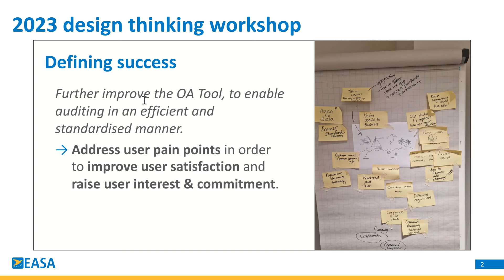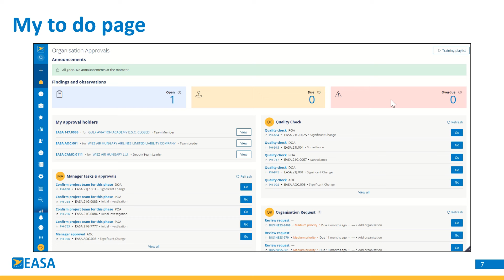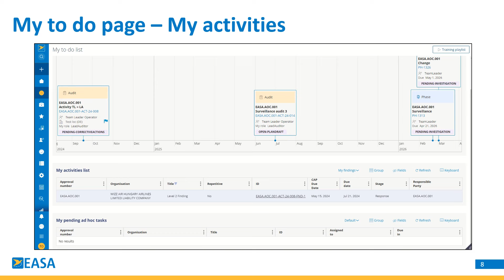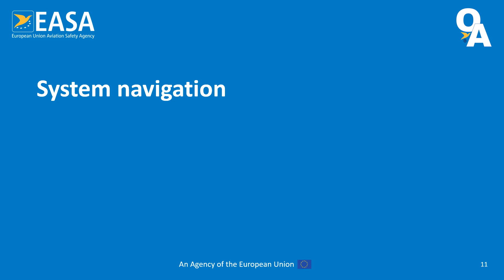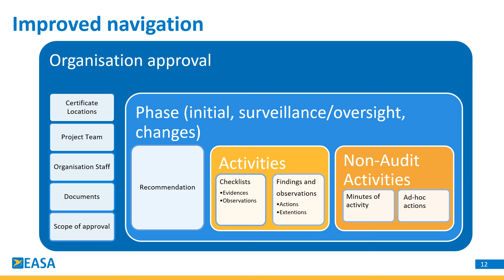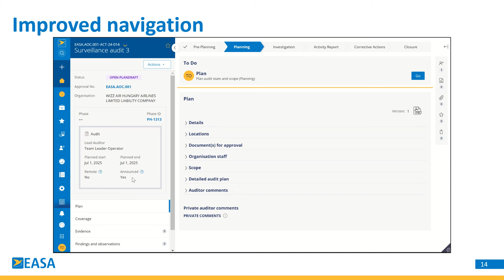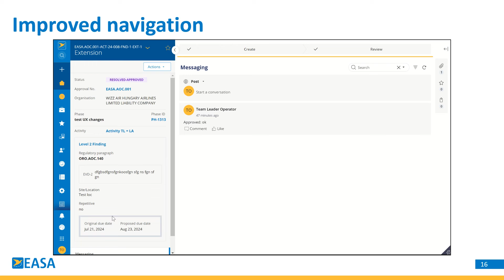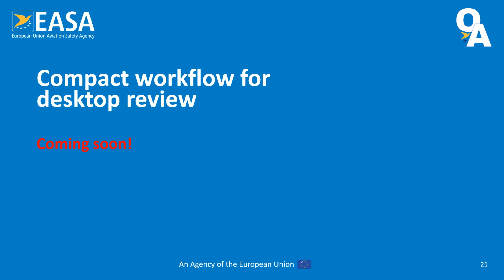OA Tool video training — User Interface Improvements 2024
Digitalisation for organisation approvals is moving forward!
After the successful design workshop of September 2023 aimed at enhancing the user experience of auditors in the Organisation Approval Tool (OA Tool), improvements were released in May 2024.
This video takes you through the changes the OA development team made for you.

Chapters
0:00 Welcome
0:14 Introduction
2:18 Unified Portal - Home page
6:16 Auditor's "My to do list"
6:59 Auditor's "My to do list" - My activities tab
11:42 Auditor's "My to do list" - My delegated activities tab
14:13 Improved system navigation - basic concept and hierarchy -IMPORTANT!
16:40 Improved system navigation - Phases
17:50 Improved system navigation - Activities
19:00 Improved system navigation - Findings
20:54 Improved system navigation - Extensions
22:12 Improved navigation while auditing
22:42 Improved navigation while auditing - Open Checklists
23:25 Improved navigation while auditing - Evidences and observations
24:48 Improved navigation while auditing - Findings
26:17 Compact workflow for desktop review - COMING SOON
26:21 Help and support